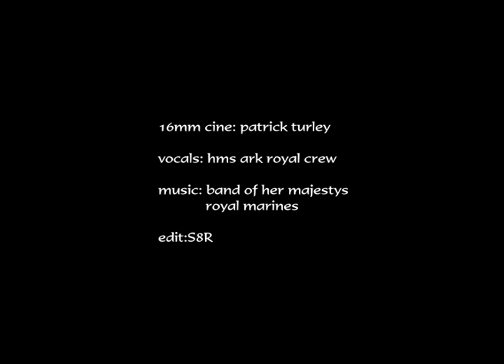SINGING SAILING SAILORS HMS ARK ROYAL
Rod sang this like a cat. We did a much better job, tipsy.